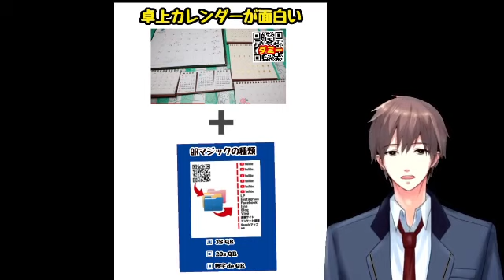卓上カレンダーが面白い